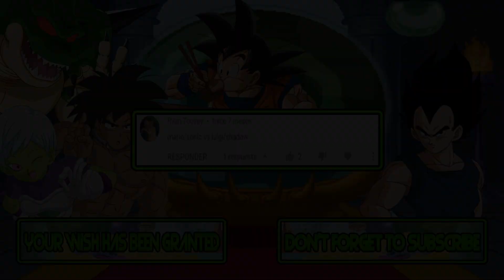M.U.G.E.N. Battles | Mario/Sonic vs Luigi/Shadow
Mugen Battles Mario/Sonic vs Luigi/Shadow

Video Requested by Ryan Toovey

► Downloads ◄

► Songs ◄

♪ Sonic The Hedgehog Genesis (Game Boy Advance) - Audio: SCRAP BRAIN ZONE ♪